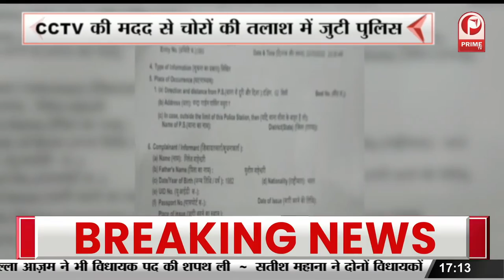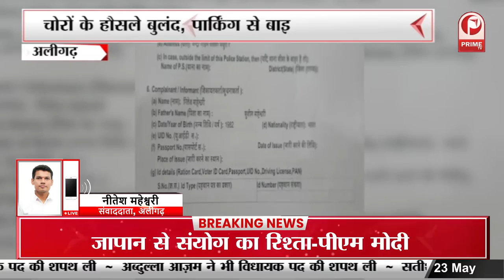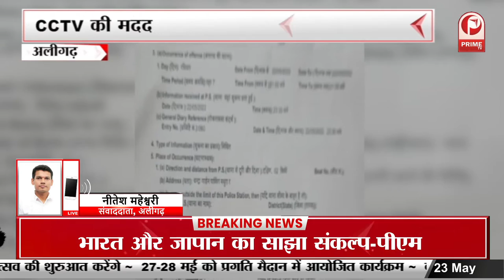Aligarh : पलायन को मजबूर हुए कई परिवार कई परिवारों ने लगाए 'मकान बिकाऊ है' के पोस्टर || Prime Tv